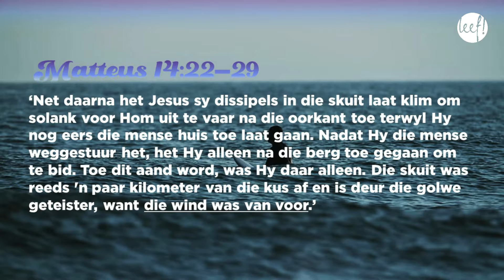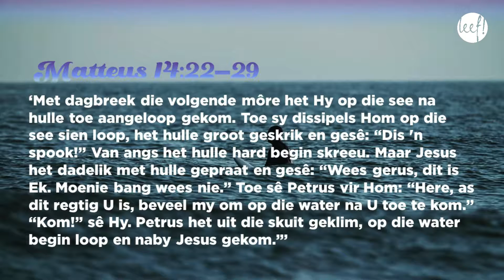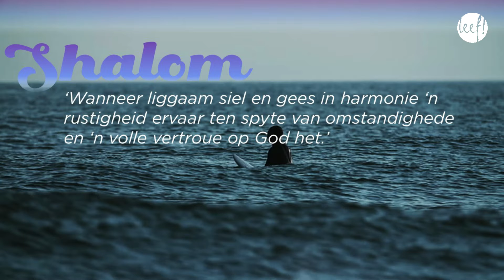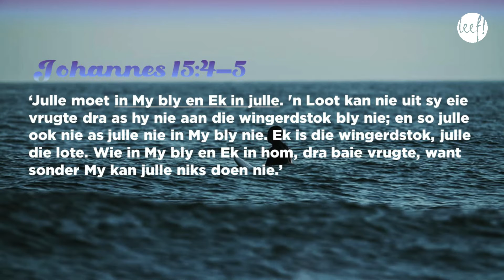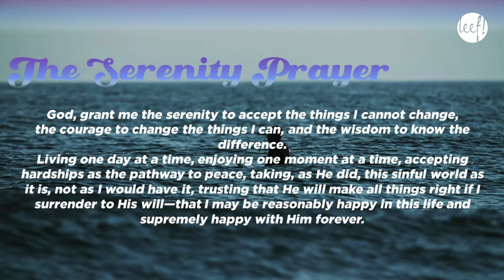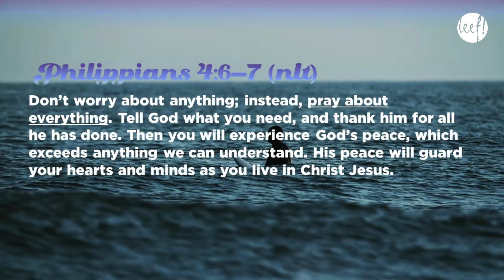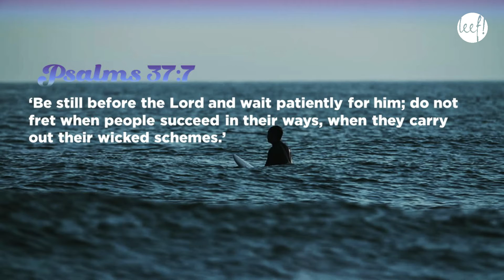Aanlyn diens - 27 Maart 2022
Welkom by Leef Gemeente se aanlyn diens vir Sondag 27 Maart.
Maak gerus kontak met ons op Facebook of deur ons webtuiste.